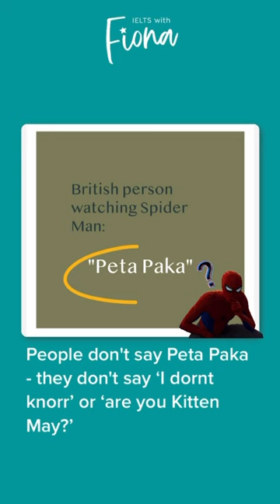Why you MUST learn the phonemic alphabet